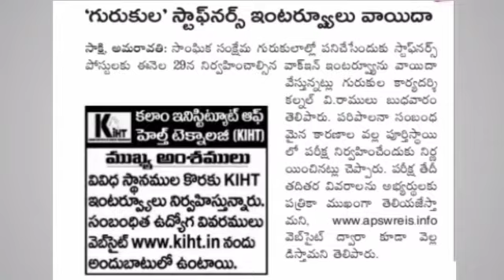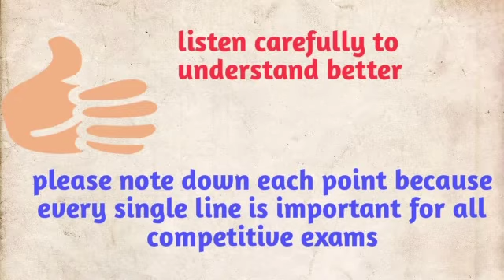Ap residential schools staff nurse interview postponed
ఏపీ residential schools staff nurse interview వాయిదా